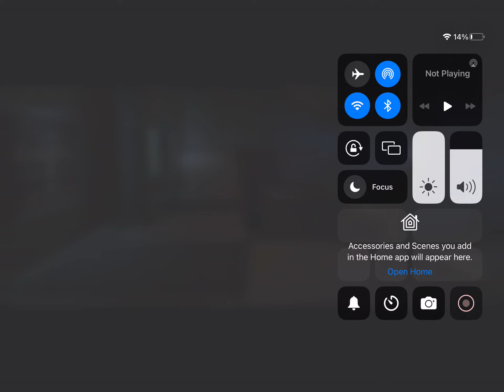Star Wars Knights of the Old Republic 2 Mira and Handmaiden fight over the Jedi Exile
kotor2 Mira and the Handmaiden fight over the Male Jedi Exile